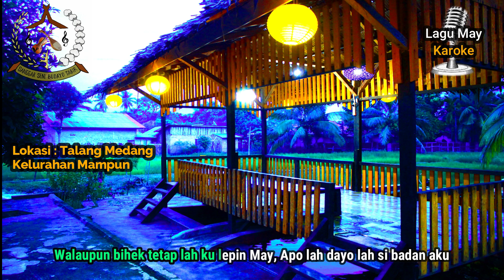Lagu May Karoke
Lagu daerah Rantau Panjang Kecamatan Tabir Provinsi Jambi.
Mohon maaf apabila ada kesalahan dalam penyusunan Video ini,
Semoga Terhubur
Terima Kasih